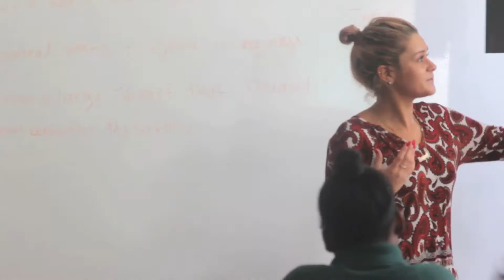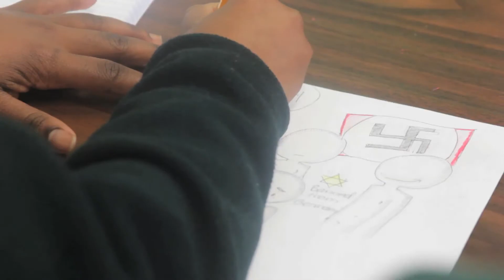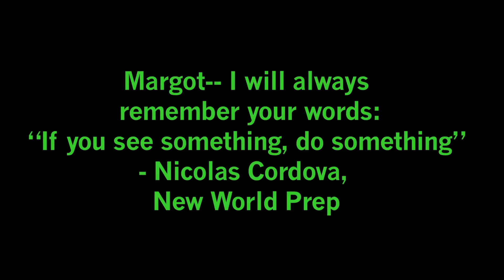Wagner College at New World Prep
Margot Capell spoke at New World Preparatory Charter School in April 2017. Students shared their reflections through art and poetry with Wagner College mentors. “‘Don’t be a bystander’ was a clear message for our young scholars to take action when they think something isn’t right or just”- NWP Principal Amanda Ainley.